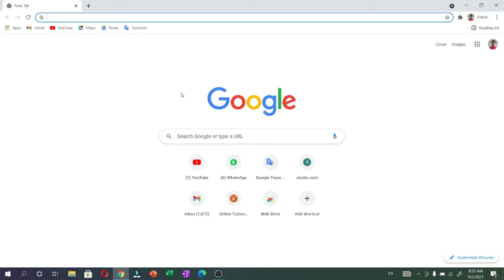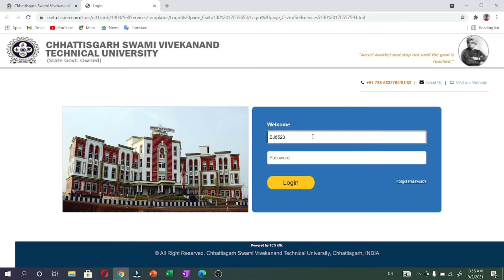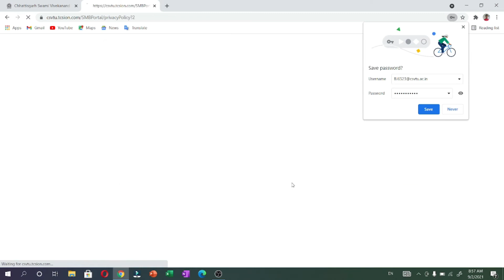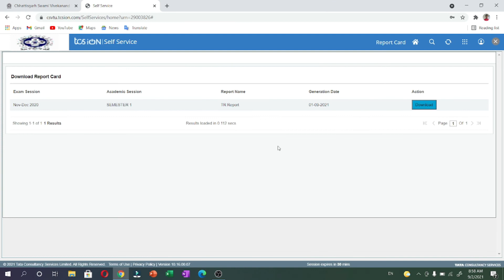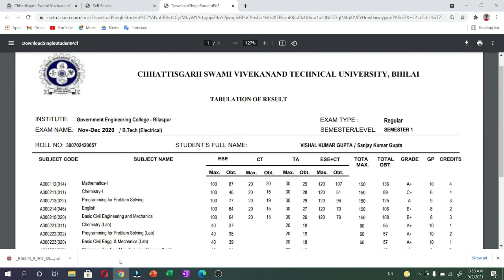HOW TO CHECK RESULT ||2020-2021(NOV-DEC) CSVTU